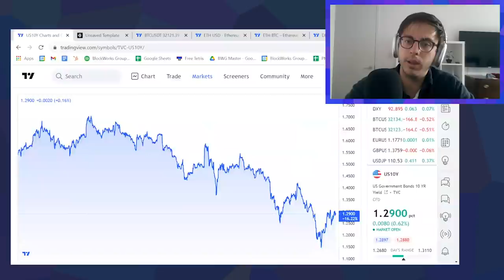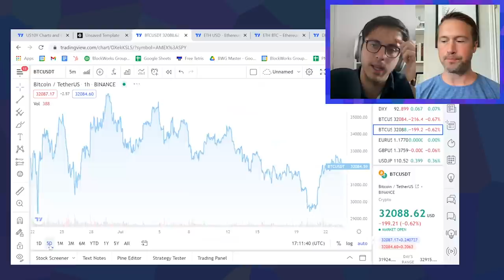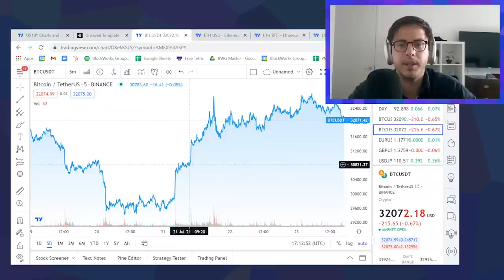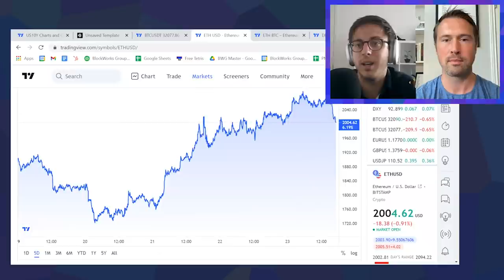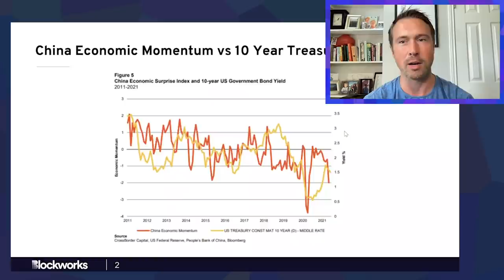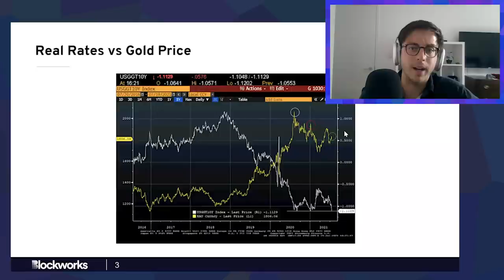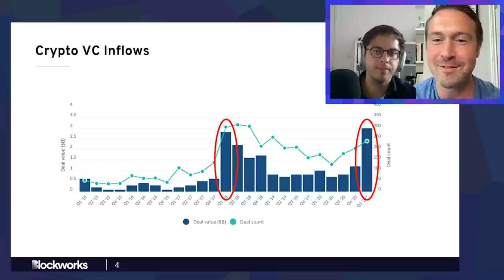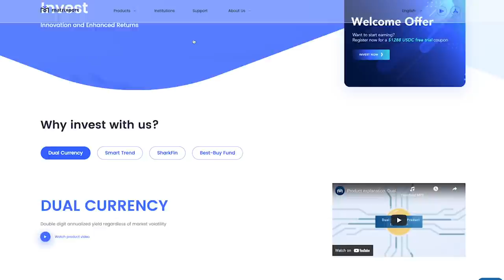JP Morgan Offers Crypto, China Education Clampdown, Evergrande Debt Reckoning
In this episode of On the Margin, Mike and Tyler discussed JP Morgan's new crypto stock offering, China's clampdown on education companies, and Evergrande's growing debt concerns and the potential connection to Tether.

Special Note: This week we are debuting a NEW format.

00:00・Introductions
02:08・Charts: 10-year
08:00・Charts: BTC & ETH this week
11:36・China's economic momentum
22:17・JP Morgan's new crypto stock offering
29:22・China's clampdown on education companies
39:05・Evergrande's growing debt concerns
47:10・Tweet Review: Speculation around Tether
58:38・The politics of inflation

With $10 billion in assets under management and custody, it provides one-stop crypto financial services with over $5 billion in average monthly trading volumes. The offerings include Cactus Custody™, spot OTC, fixed income, structured products, lending as well as asset management. Download the Matrixport App now to earn 30% APY on USDC.

Blockworks' upcoming conference Bretton Woods: The Realignment, is a 250 person exec only summit at the original Bretton Woods Hotel to discuss the future of the monetary system. Apply here to attend and learn more.